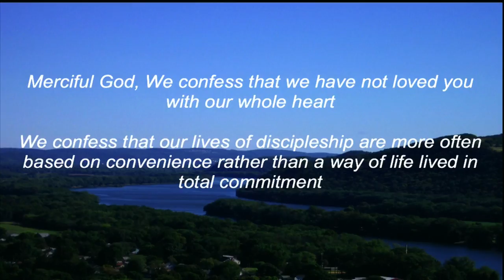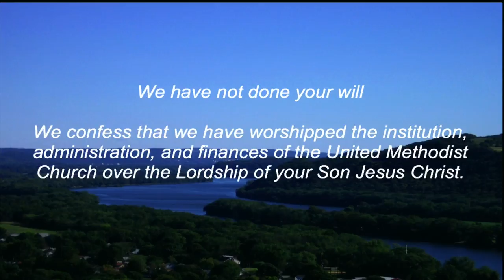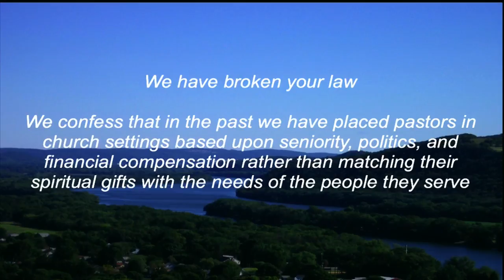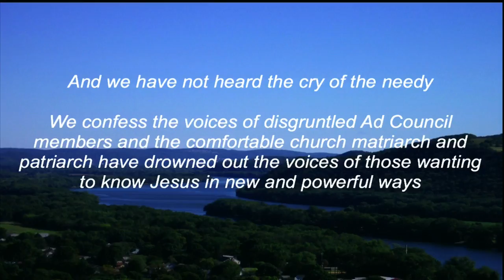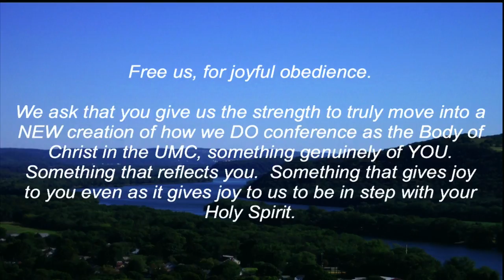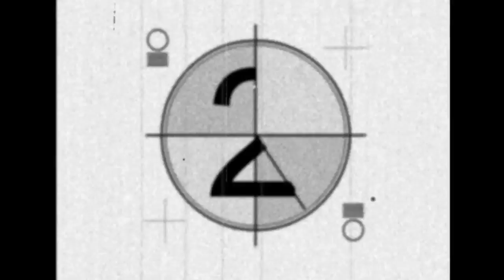AC 2011 Visioning Leadership Report part one a